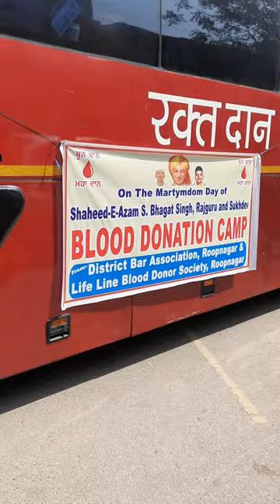Blood Mobile Bus //Blood Donation Camp//Life Line Blood Donar society